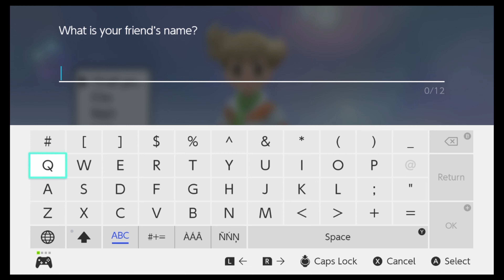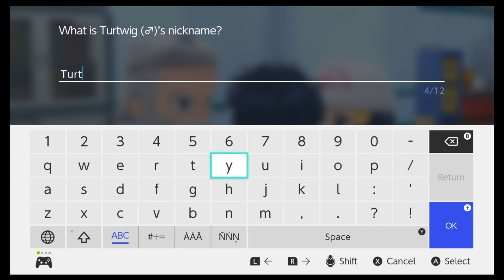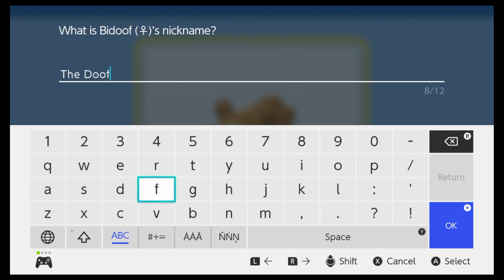Pokémon with Casual Voice Acting, The Jeffflocke Begins! | Pokémon Shining Pearl #1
The start of a brand new journey playing the terrible remake of one of my most nostalgic generations! Tack on some fun casual voice acting and my weird take on nuzlockes and we're in for a fun romp~

- Name all pokemon caught
- Can only use the first pokemon caught in each new region
- If a pokemon faints it is “dead” and can no longer be used.
- Battle style is “set”

Jeffflocke Rules
- Catching pokemon is encouraged, but you can only use the first pokemon caught in each new region.
- For every 30 caught Pokemon in the Pokedex, one Max Revive may be used to resurrect a previously lost Pokemon. The same Pokemon can be resurrected multiple times. Only Max Revives found in the overworld during story progression may be used.
- Evolution cannot be stopped
- When a Pokemon evolves, another Pokemon from the useable pool of pokemon (including PC) must be sacrificed. Starter Pokemon cannot be sacrificed. If the only sacrifice option is a starter, no sacrifice occurs, and the evolution occurs normally.
- The level difference between your highest leveled and lowest Pokemon cannot exceed 5 levels. If this occurs, and the higher level Pokemon is used, the lower leveled Pokemon is killed.
- You must have 2 fully evolved Pokemon in your party to fight the 7th  gym, 3 for the 8th, and 4 for the elite four. This rule does not apply if  you have fewer usable Pokemon (including in the PC) than the requirement.
- Any pokemon burned, frozen, or poisoned must be cured of their status ailment in 3 turns of battle, or within 6 steps in the overworld, otherwise they die.
- Paralyzed Pokemon cannot switch out.
- Confused Pokemon must switch out on their next available turn.
- Sleeping Pokemon cannot use healing moves or items other than status ailment cures.
- Items cannot be sold
- Any items picked up from the overworld or purchased in shops may be used.
- The following items cannot be purchased or used unless otherwise specified by other rules: Max Revive, Revive, Full Restore, Full Heal, Max Potion, any other full heal or cures all status ailment type items.
- Once entering a gym, you cannot leave until all other trainers are defeated. The gym leader cannot be fought until all other gym trainers are defeated.
- Using a Pokecenter or PC to transfer pokemon in/out of the party consumes one charge. Organizing within the PC does not consume a charge.
- Pokecenters and the PC cannot be used at 0 charges.
- Each new region with a Pokecenter gives one charge. Each gym victory, rival battle, enemy team leader, or other major story battle provides one charge.
-Bidoof.